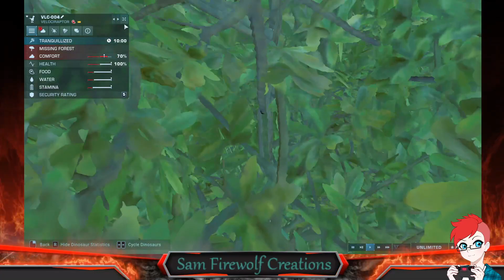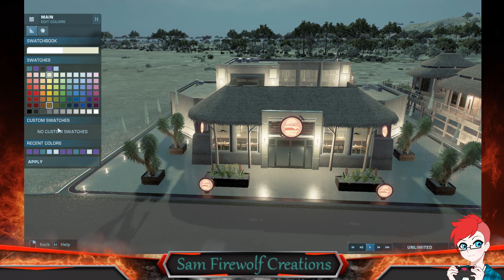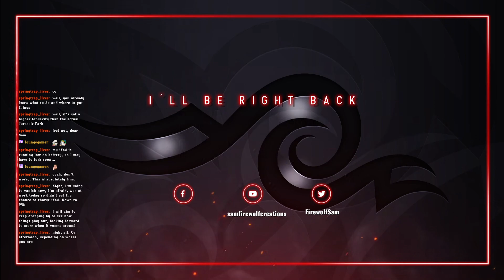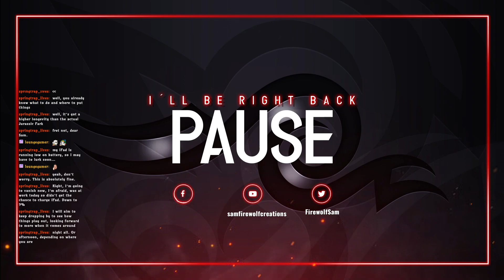FIRST EVER RAID! Chat Park 2.0|Jurassic World Evolution 2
Lots of difficulties today with the park build, but hoping the new set up of Chat Park 2 will not have the same problems. (December 21st 2023 Stream)

Got Raided for the first time!